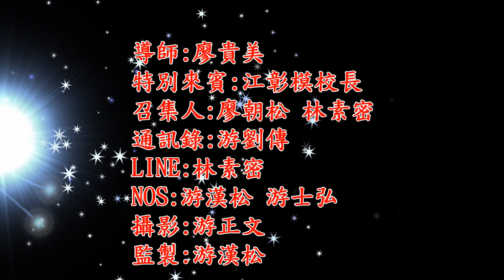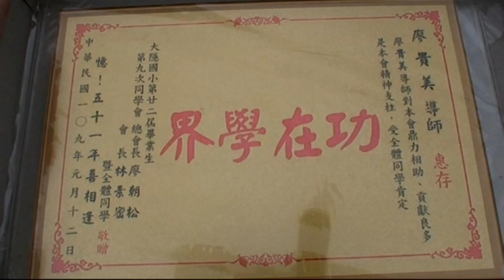大隱國小第二十二 第九次同學會4